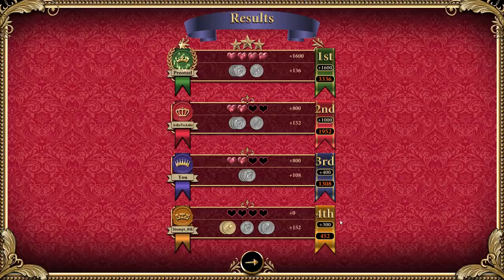Love Letter - #2 - Baron of Rik (4 Player Gameplay)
Stumpt plays Love Letter! A card game where we want to end up with the person with the most influence in our hand, to get our love letter to the Princess!